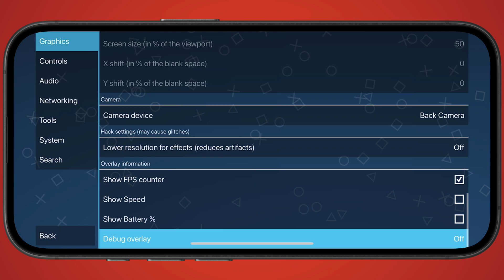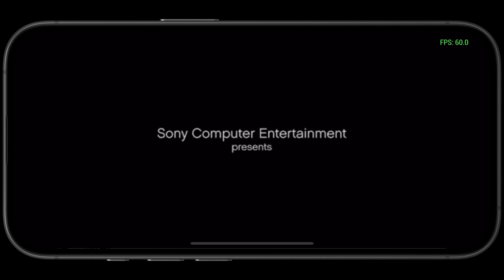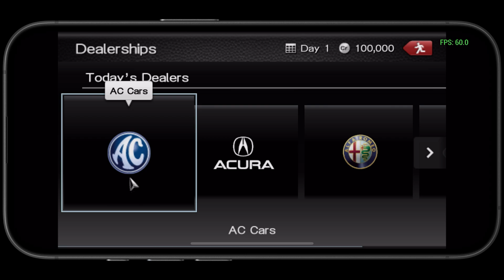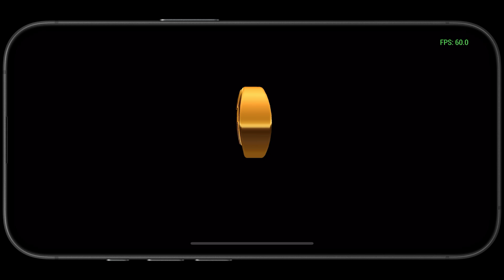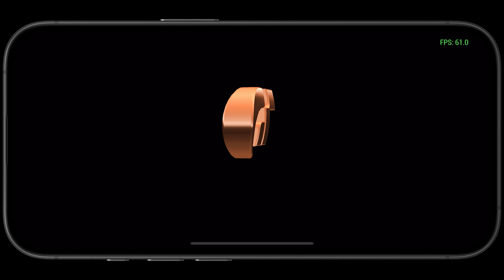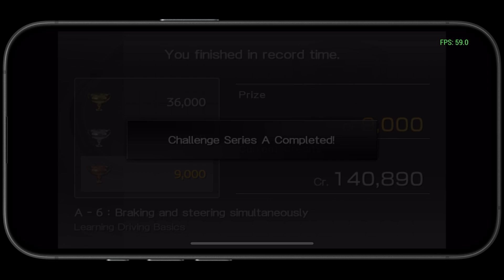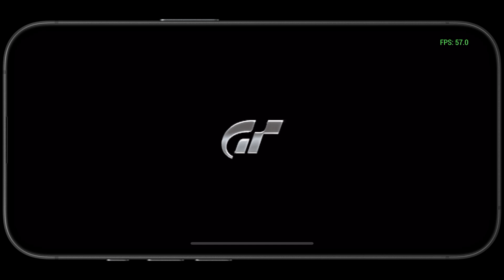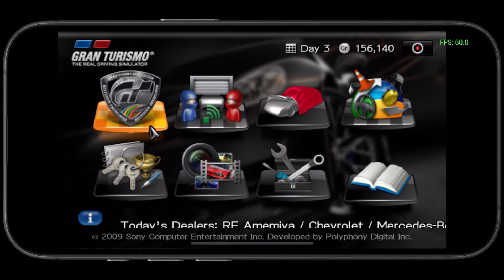Gran Turismo - iPhone 16 Pro Max, iOS PSP Emulator (PPSSPP)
Gran Turismo, running at 1440p, 60fps on the iOS PlayStation Portable emulator, PPSSPP, downloaded from the AppStore. PPSSPP can also be sideloaded with the option of enabling JIT, the AppStore version doesn’t have JIT support. Download links are at the bottom of this description.

*INTRO IS MUTED DUE TO MUSIC COPYRIGHT - SOUND RETURNS 3:30*

*HARDWARE & SOFTWARE*
Device: iPhone 16 Pro Max
iOS: 18.4
PPSSPP: 1.18 AppStore Version
Game Version: 1.0.0
MEM Used: 1GB
FPS: 60

*PPSSPP SETTINGS*
CPU Core: IR Interpreter
Backend: Vulkan
Rendering Resolution: 6x (1440p)
Render Duplicate Frames to 60 Hz: On
Hardware Transform: On
Software Skinning: On
Upscale Type: xBRZ
Anisotropic Filtering: 8x
Texture Filtering: Auto
Lower Resolution For Effects: Off

Artist: Benjamin Tissot
Song: Going Higher